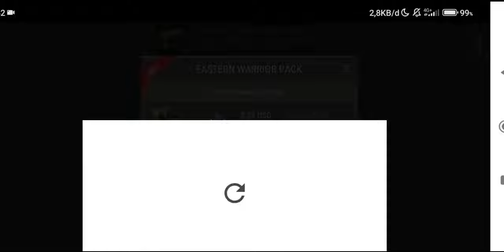A SONG OF SUN AND MOON EVENT DAY 2 ! NIAN WALL TRICK | LAST DAY ON EARTH SURVIVAL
Hi guys! Welcome to Official WaFi LDOE Channel.
All is free, and Don't forget to click the 🔔 Bell to join my Notification!